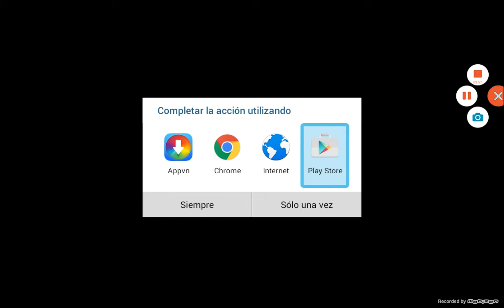Gameplay/Block Battles/Descarga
Hola gente como estan les doy la bienvenida ami canal
Si te a gustado el pequeño gameplay regalame un like
Saludos ! !